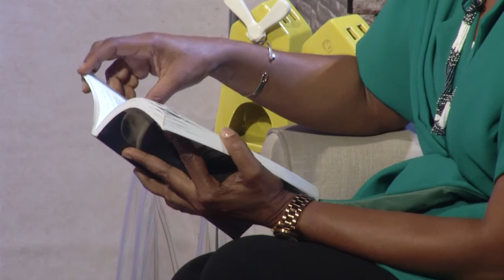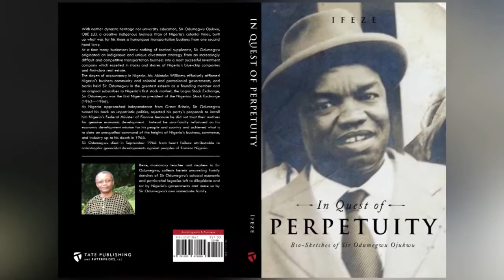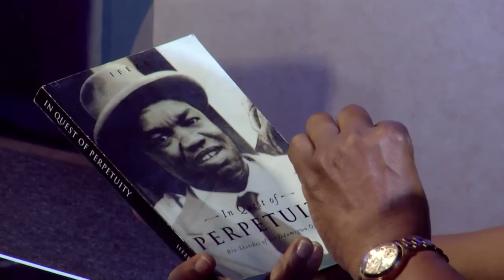Patriotism; The Story Of A Man Who Gave His All | Seriously Speaking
Sir Odumegwu Ojukwu's nephew- Ifeze Ifeanyichukwu Obi gives an account of the life and time of his Uncle in his book 'In Quest Of Perpetuity’.